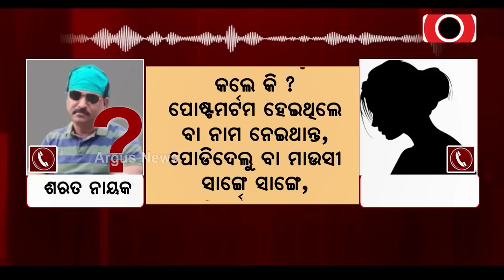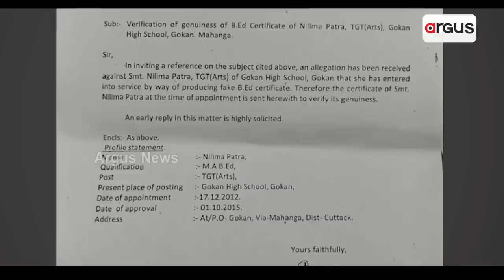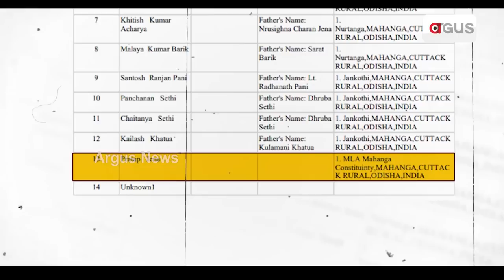Pratap Jena's Close Aide Sarat Nayak's Wife Accused Of Getting Job By Submitting Fake Certificate